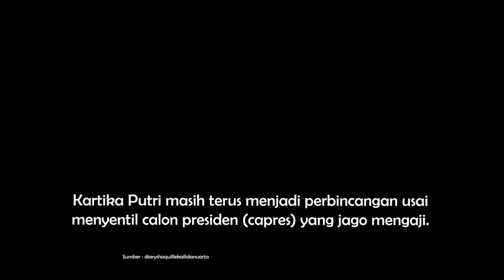Respon Kartika Putri Usai Minta Debat Capres Diganti Adu Keahlian Membaca Al Quran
Kartika Putri masih terus menjadi perbincangan netizen setelah menyentil calon presiden (capres) yang jago mengaji.

Menyadari video tersebut viral, Kartika Putri kemudian memberikan penjelasannya. Hal ini terkuak dari unggahan akun gosip @/lambe__danu pada Rabu, (24/01/2024).

Kartika Putri awalnya memberikan penjelasan tentang arti dari video yang viral tersebut. Istri Habib Usman ini mengaku sebelumnya melihat  momen debat capres di Turki, hal tersebut yang membuatnya beropini seperti itu.